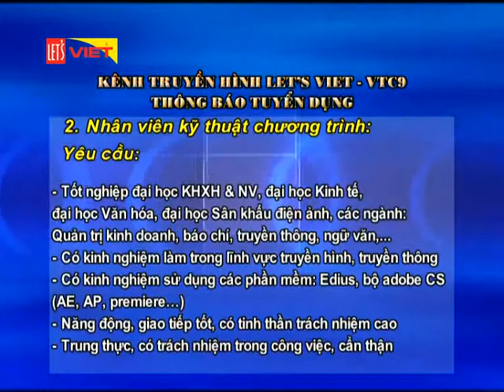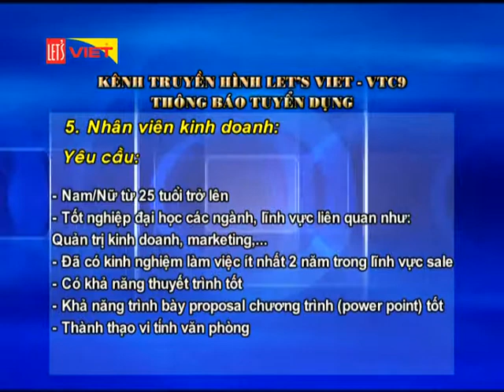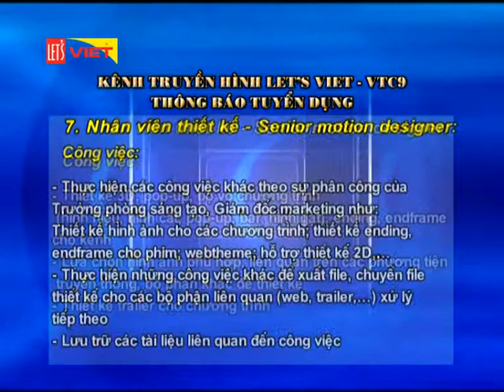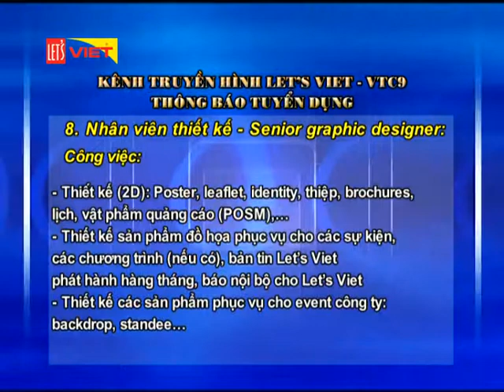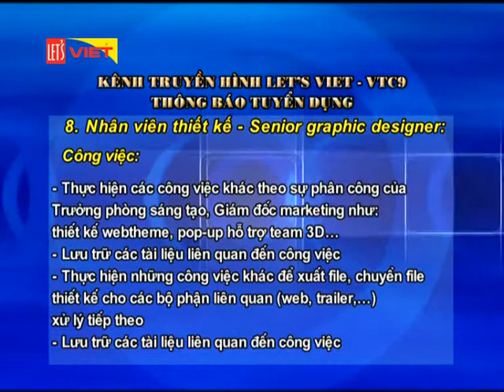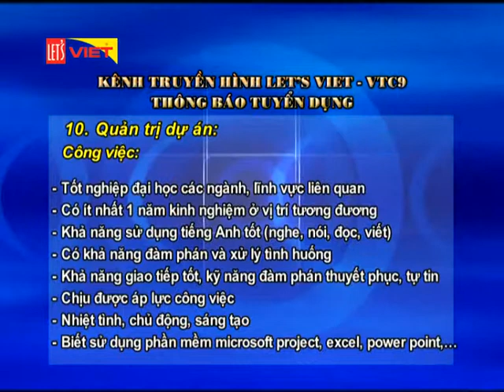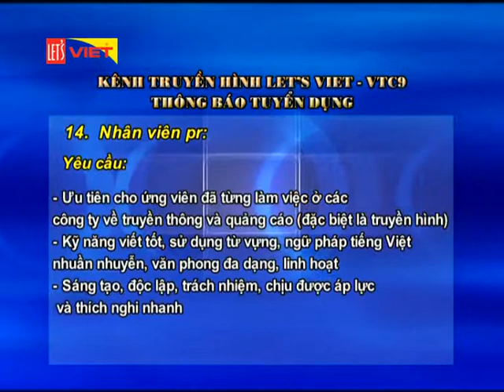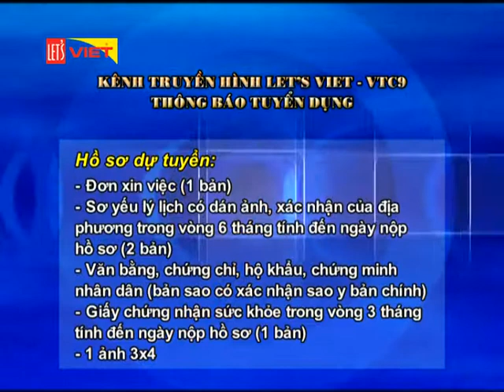Tuyen dung T1 2015 logo